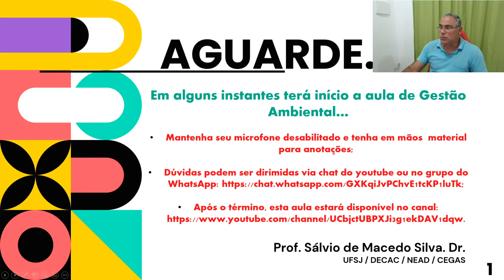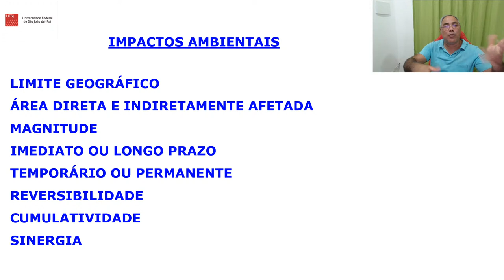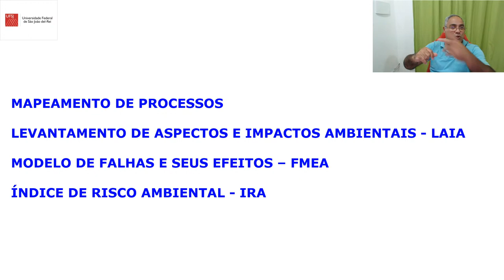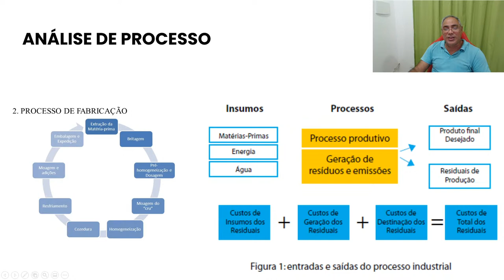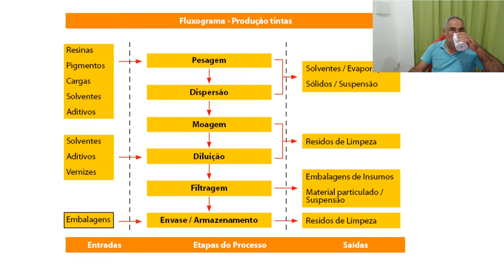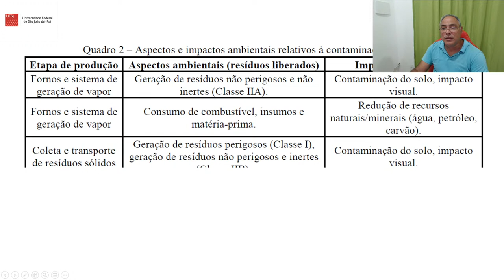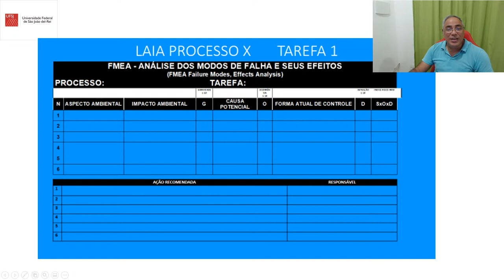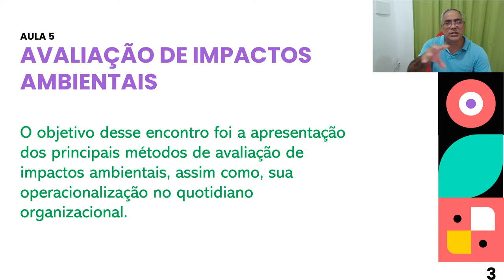AULA 5 GESTÃO AMBIENTAL